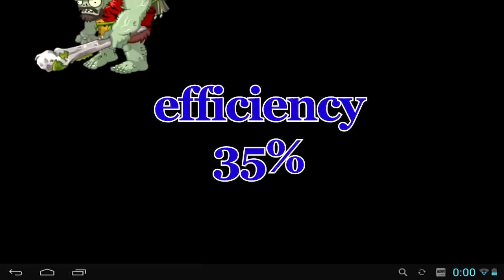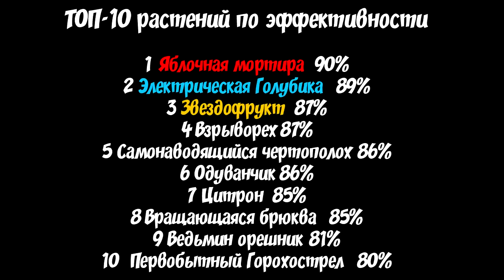Большой тест растений в игре Растения против Зомби 2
Я решил посмотреть насколько одни растения лучше других и провёл это небольшое тестирование:

В рейтинге учтено сколько осталось растений и газонокосилок, а так же стоимость растений. Лучшим растением однозначно стала яблочная мортира с эффективностью 90%

А вот как распределились остальные растения:

1 Яблочная мортира 90
2 Электрическая Голубика 89
3 Звездофрукт 87
4 Взрыворех 87
5 Самонаводящийся чертополох 86
6 Одуванчик 86
7 Цитрон 85
8 Вращающаяся брюква 85
9 Ведьмин орешник 81
10 Первобытный Горохострел 80
11 Холодный львиный зев 73
12 Киви-зверь 73
13 Повторитель 72
14 Горох-орех 72
15 Сумеречная Метательница 71
16 Пламенный горох 70
17 Снежный Горох 68
18 Тристрел 68
19 Цветущий бумеранг 67
20 Лазерный Боб 67
21 Побег Корня 66
22 Кактус 63
23 Зимний Арбуз 62
24 Боулинг-луковица 62
25 А.К.И 62
26 Дымогриб 61
27 Васаби-кнут 61
28 Львиный зев 60
29 Первобытная Картофельная Мина 58
30 Суперская Свёкла 57
31 Колючка 55
32 Красное Жало 55
33 Перцепульта 52
34 Гипногриб 50
35 Гуакодил 50
36 Шипокамень 47
37 Тенегриб 47
38 Сельдерейный Лазутчик 45
39 Цветущее Сердце 45
40 Электрическая Смородина 44
41 Зубастик 38
42 Бонк Чой 37
43 Призрачный Перец 36
44 Тростник-молния 35
45 Раздвоенный горох 32
46 Паслён 32
47 Кабачок 31
48 Лавовая гуава 31
49 Мрачная примула 30
50 Зернопульта 28
51 Горохострел 27
52 Капустопульта 27
53 Спорогриб 27
54 Картофельная мина 26
55 Чили-Боб 25
56 Терпящий дуриан 25